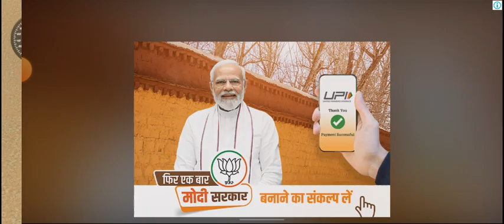Indian Vehicle Simulator 3D☺ Indian Best Game🤩 Fully Amazing Video😇 All Indian Vehicles🚙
Download Indian Vehicle Simulator 3D

Indian Best Game Indian Gta5

 Indian Vehicle Simulator 3D Indian Best Game Fully Amazing Video All Indian Vehicles #1